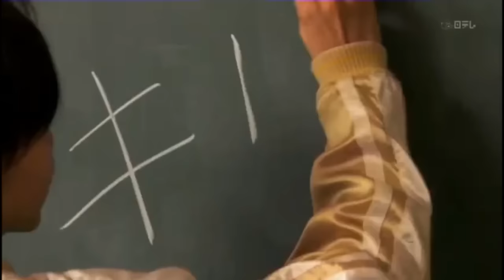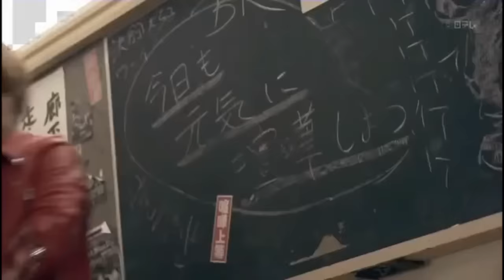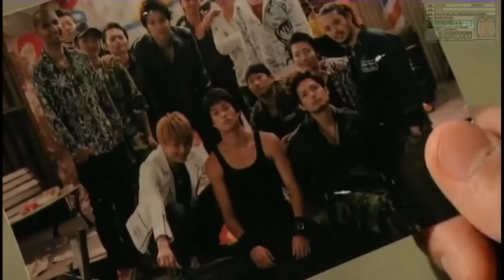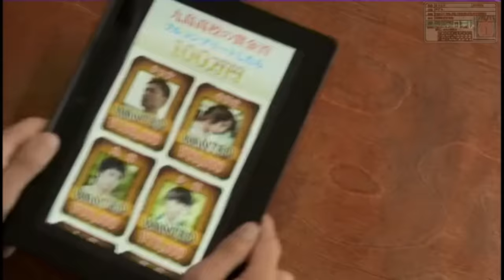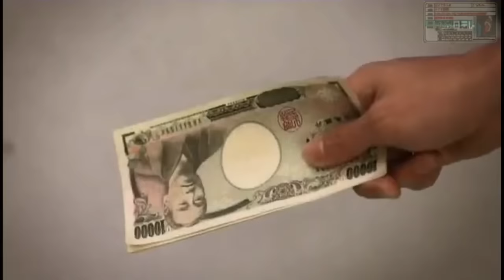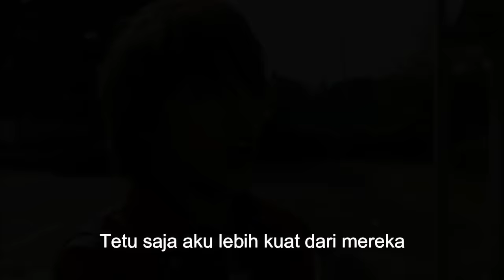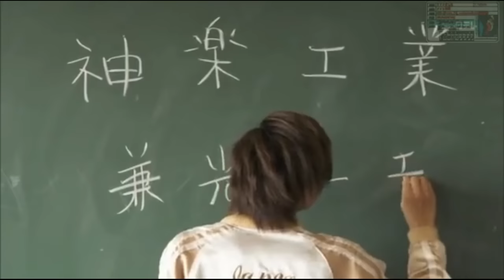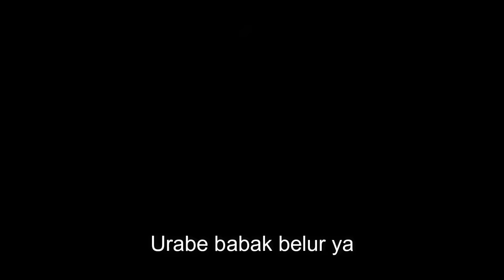SISWA BERMENTAL SEPERTI GENJI INGIN MENAKLUKAN SEKOLAH PREMAN!! SELURUH ALUR CERITA FILM SUGARLESS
Halo semuanya, selamat datang di PTK review. Bagaimana kabarnya? Aku harap kalian semua baik” saja. Pada kesempatan kali ini saya akan membahas film series dari jepang yang berjudul sugarless. Di film ini ceritanya mirip seperti crow zero, di mana tokoh utama di film ini ingin menjadi yang terkuat di sekolahnya. Jika teman” penasaran dengan ceritanya simak terus sampai akhir ok. Baiklah langsung saja kita masuk ke ceritanya.
SHINJIKU SWAN,
ASSASINATION CLASSROOM,
JOJO'S BIZZARE ADVENTURE :DIAMOND IS UNBREAKABLE,
TOTAL CHAOS,
SENSEI WO KESU HOUTEISHIKI,
Friends game,
Kingdom,
BRAVE: GUNJYO SENKI,
YAKUZA APOCALYPSE,
Nisekoi,
BLEACH,
TOKYO REVENGERS LIVE ACTION,
TOKYO REVENGERS ,
Young GTO,
Blue spring,
Demekin,
Nobunaga concerto,
Museum,
Gokusen,
Gang,
SHIRITSU BAKALEA KOUKOU,
dokgo rewind,
mob psycho 100,
Serigala Terakhir,
Majisuka Gakuen,
doungha,
film animasi,
Yankee-kun to megane-chan,
Sugarless,
film sugarless,
Film aksi,
Film tawuran,
Film pertarungan,
Film pertarungan terbaik,
Film Persahabatan,
Film jepang,
Film keren,